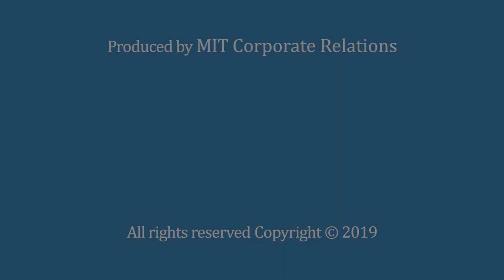Using DNA for Massive Data Storage - CATALOG -- New Tool for Data Storage - 1 of 5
Hyunjun Park, CATALOG